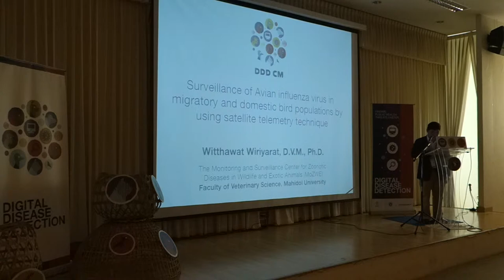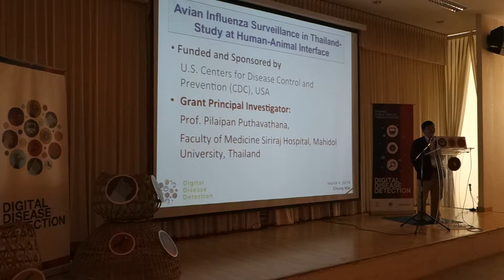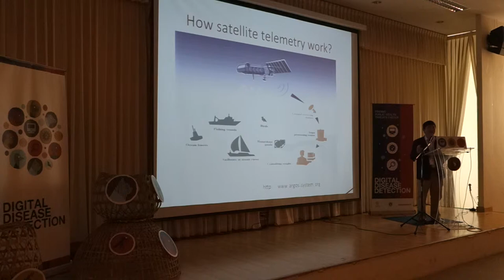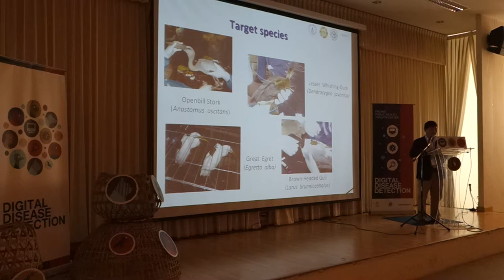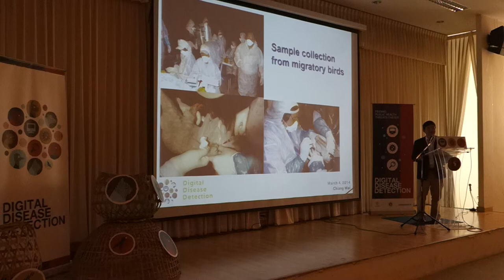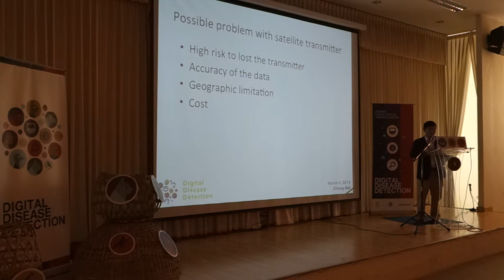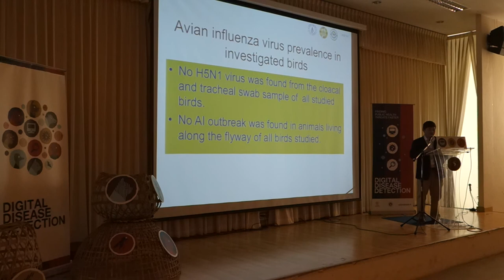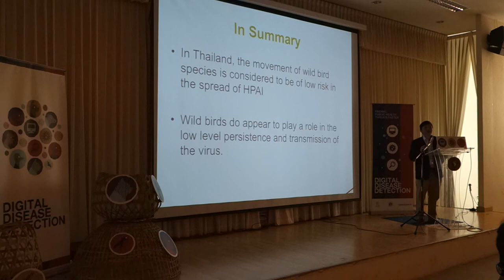DDD Chiang Mai 2014 Rapid Fire Talks - Witthawat Wiriyarat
Witthawat Wiriyarat, Faculty of Veterinary Science, Mahidol University.